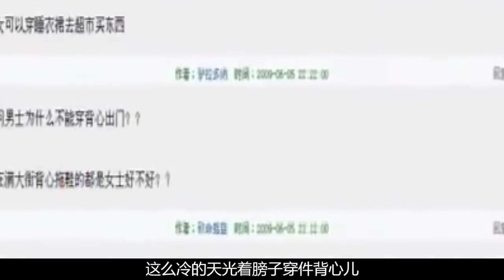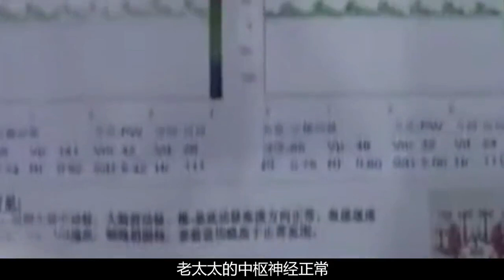這個老太太不簡單，零下十幾度的冬天穿背心，竟還渾身發熱吹風扇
No.4 | 湖南山村驚現神秘樹人，手腳長滿樹枝，還能使樹木一夜開花